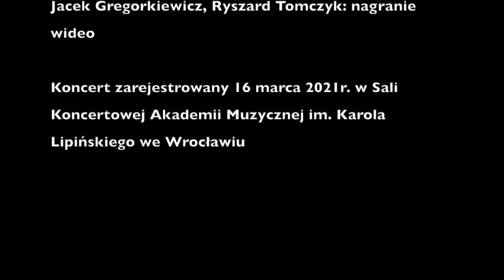Kacper Mikołajuk - The first diploma recital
Karolina Lipska - vocal
Kacper Mikołajuk - tenor saxophone, keyboards
Wojciech Konopko - keyboards
Janusz Lizoń - bass
Paweł Nienadowski - drums

0:01 Samson - comp. Kacper Mikołajuk
05:33 Delilah - comp. Victor Young, arr. Wojciech Konopko
09:53 In A Sentimental Mood - comp. Duke Ellington, arr. Karolina Lipska, Wojciech Konopko, Kacper Mikołajuk
16:47 Hawaii Way of Thinking - comp. Karolina Lipska, Kacper Mikołajuk
21:28 Curly Head Twisted Thoughts - comp. Karolina Lipska, Wojciech Konopko

Master programme student’s diploma exam, performed and recorded on March 16th 2021 at the Karol Lipinski Academy od Music, Wroclaw

Przemysław Jarosz - mix and mastering
Jerzy Gałek - sound engineer
Jacek Gregorkiewicz, Ryszard Tomczyk - video recording and editing